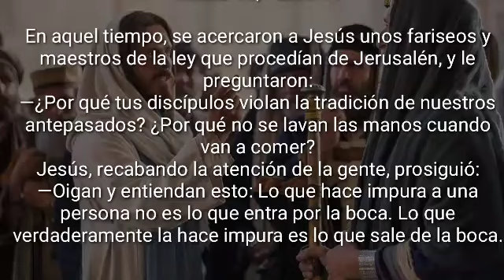Lectura del día Martes 04 de Agosto 2020📖 Reflexión del Evangelio de Hoy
Lectura del santo evangelio según san Mateo (14,22-36):
Después que la gente se hubo saciado, Jesús apremió a sus discípulos a que subieran a la barca y se le adelantaran a la otra orilla, mientras él despedía a la gente. Y, después de despedir a la gente, subió al monte a solas para orar. Llegada la noche, estaba allí solo. Mientras tanto, la barca iba ya muy lejos de tierra, sacudida por las olas, porque el viento era contrario. De madrugada se les acercó Jesús, andando sobre el agua. Los discípulos, viéndole andar sobre el agua, se asustaron y gritaron de miedo, pensando que era un fantasma.
Jesús les dijo en seguida: «¡Ánimo, soy yo, no tengáis miedo!»
Pedro le contestó: «Señor, si eres tú, mándame ir hacia ti andando sobre el agua.»
Él le dijo: «Ven.»
Pedro bajó de la barca y echó a andar sobre el agua, acercándose a Jesús; pero, al sentir la fuerza del viento, le entró miedo, empezó a hundirse y gritó: «Señor, sálvame.»
En seguida Jesús extendió la mano, lo agarró y le dijo: «¡Qué poca fe! ¿Por qué has dudado?» En cuanto subieron a la barca, amainó el viento.
Los de la barca se postraron ante él, diciendo: «Realmente eres Hijo de Dios.»
Terminada la travesía, llegaron a tierra en Genesaret. Y los hombres de aquel lugar, apenas lo reconocieron, pregonaron la noticia por toda aquella comarca y trajeron donde él a todos los enfermos. Le pedían tocar siquiera la orla de su manto, y cuantos la tocaron quedaron curados.